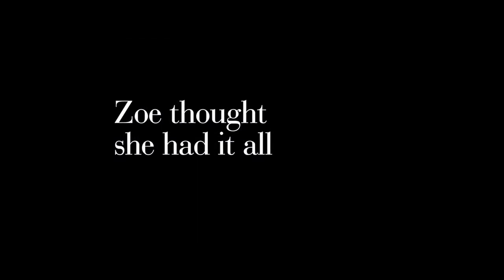The Back-Up Plan TRAILER hd.